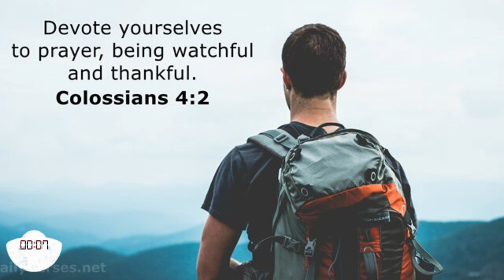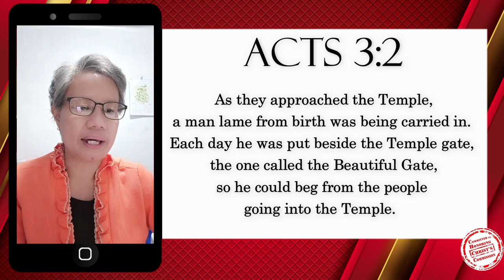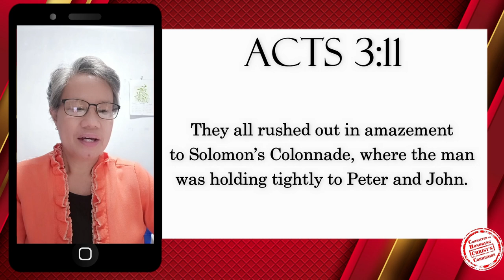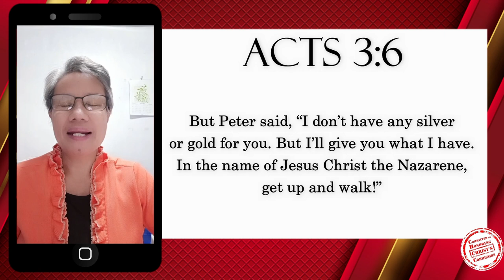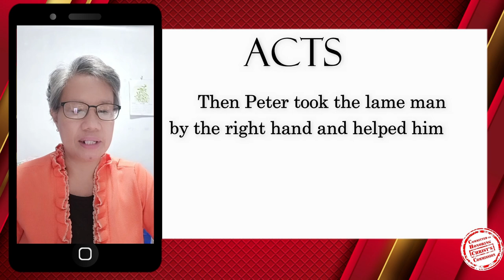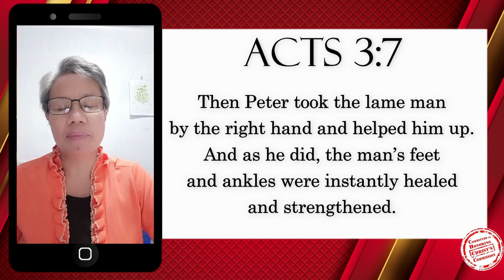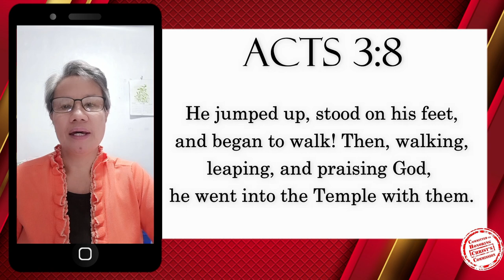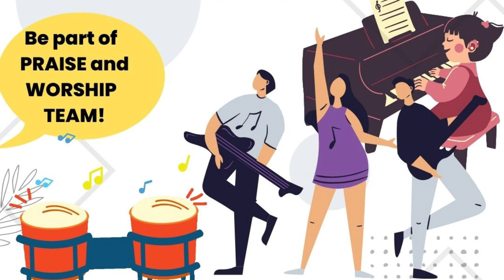15DEC2022 l Power of Prayer